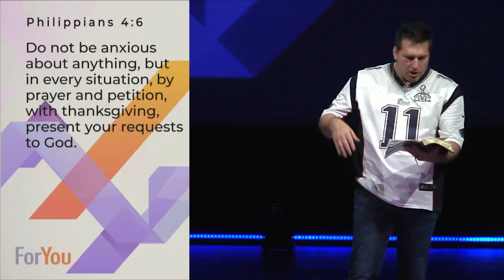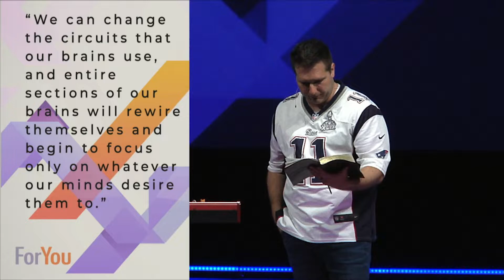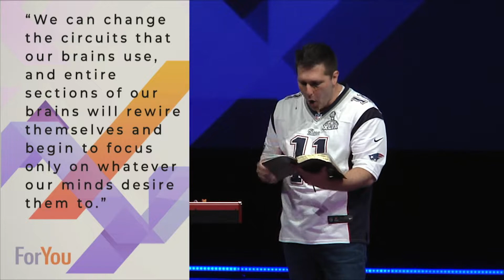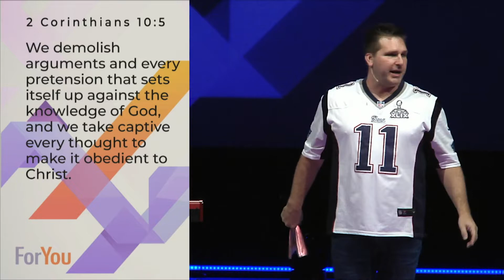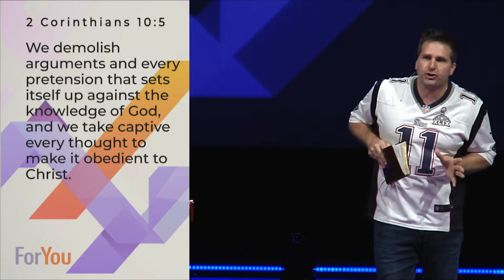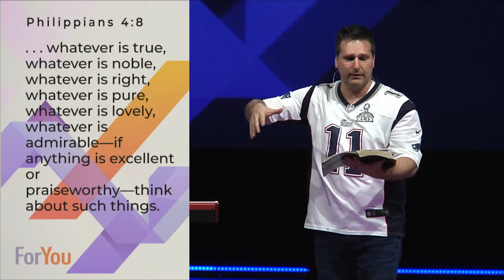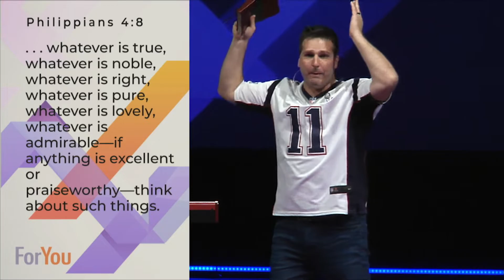For You | God Wants Your Heart Part II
2019 Israel Trip
Join Johnny & Jen Scott for a trip to the Holy Land.  Johnny has filmed and traveled to the Holy Land and can’t wait to share this experience with you.  November 10-19th 2019.  Registration is open.

🛫Here's a special Blog I did about one of my first trips to Israel

Category
People & Blogs